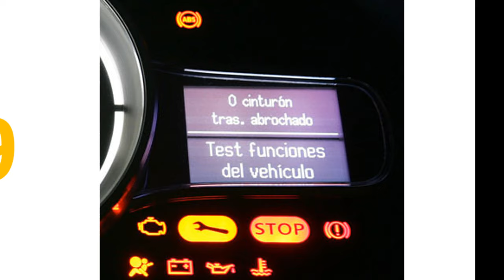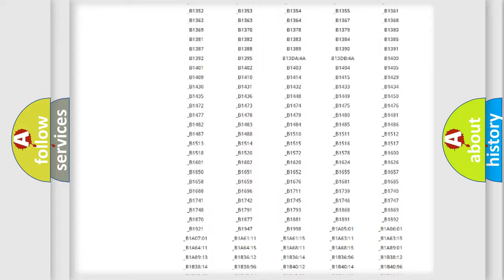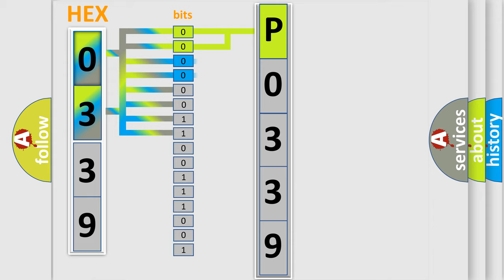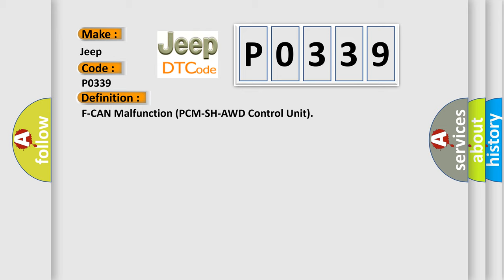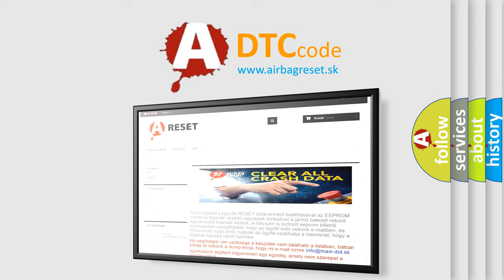DTC Jeep P0339 Short Explanation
Contents:
0:21 Basic DTC analysis according to OBD2 protocol standard.
1:48 Insight into programming
2:58 A diagnostically understandable description of the Diagnostic Trouble Code
3:05 Basic error definition

Make:
Jeep
Code:
P0339
Definition:
F-CAN Malfunction (PCM-SH-AWD Control Unit)
Description: